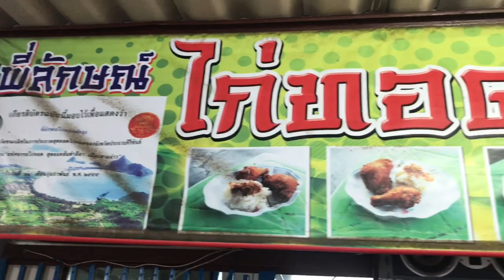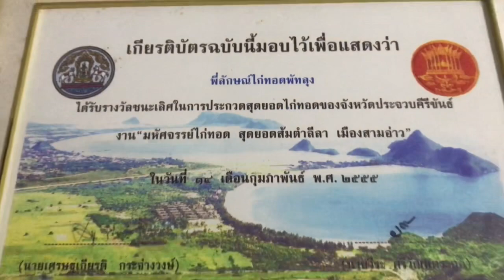แนะนำร้านไก่ทอดร้านอร่อยที่ทับสะแก พี่ลักษณ์ไก่ทอดพัทลุง กรอบ นุ่ม อร่อย เปิดตีห้าครึ่งสายๆหมดแล้ว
เทคนิคการทอดไก่ให้อร่อยกรอบทำอย่างไร ใช้เวลาเท่าไหน ไฟอย่างไร